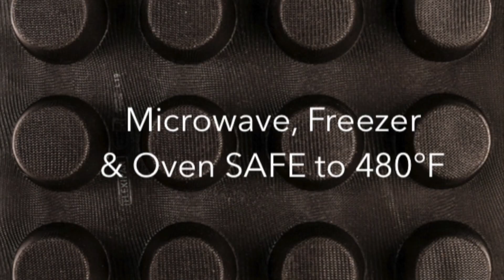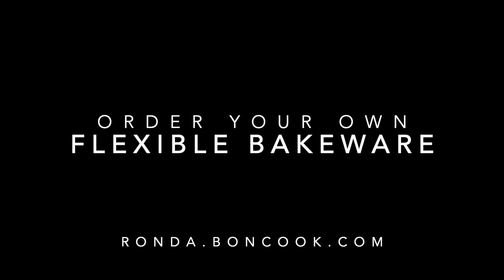Flexible Bakeware from bon COOK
Be inspired and excited as you see what bon COOK does with food. These are serious kitchen tools. Flexipans were created for top chefs in the culinary world almost 50 years ago. Our world patent on the woven-glass technology sets us apart from ALL other flexible cookware/bakeware in today's market.

Whether you have used our Flexipan products for many years or this is your first introduction to bon COOK...

Happy Cooking Baking and Making…a MILLION smiles!
Ronda

Ronda Kill, Cooking Coach
bon COOK, Independent Representative

PRODUCT SPOTLIGHT:
EVERYDAY COOKING | BAKING | ENTERTAINING | HOLIDAYS
OVEN up to 480℉ | MICROWAVE | FREEZER | KOSHER CERTIFIED
LIGHTWEIGHT | EASY TO STORE | TOTALLY NON-STICK